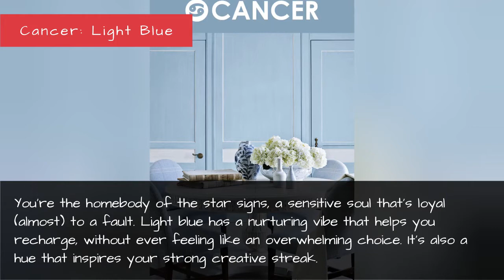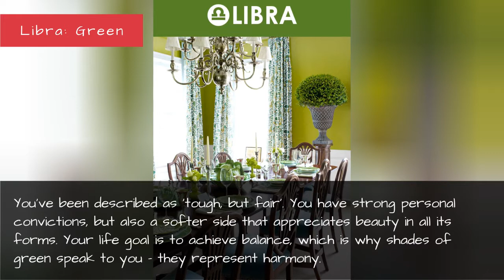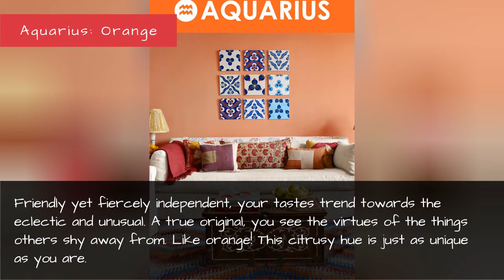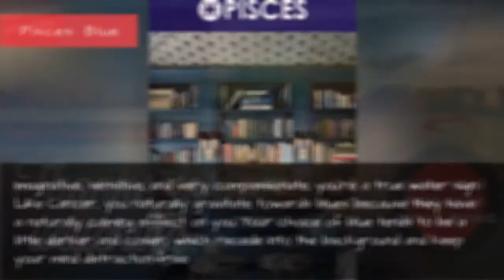Test! The Best Paint Colour For Your Zodiac Sign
Choosing an interior colour can lead to an identity crisis. The next time you're stumped over what to paint a room, look towards your horoscope for enlightenment.